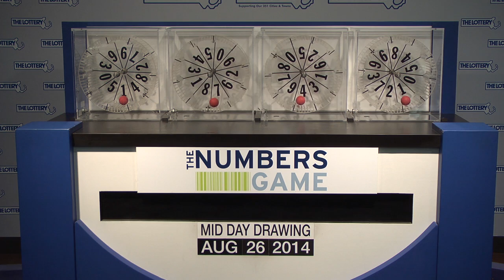Midday Numbers Game Drawing: Tuesday, August 26, 2014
The official winning numbers in the Mass. State Lottery's Midday Numbers Game drawing for Tuesday, August 26, 2014 are: 1-7-4-1.